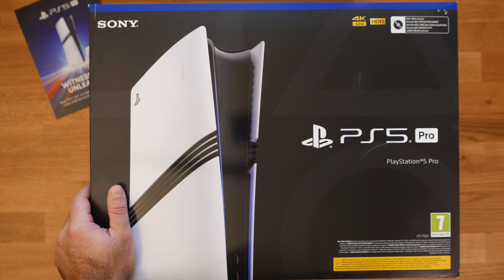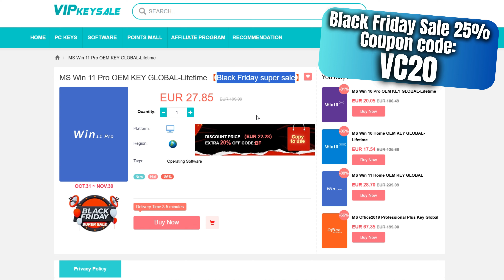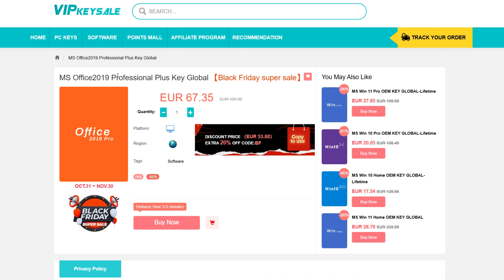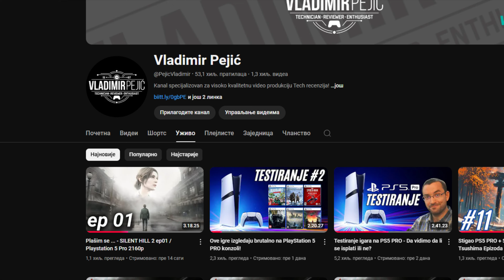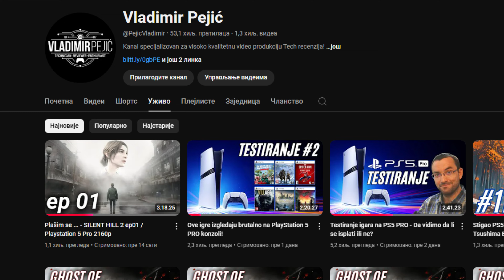Šta se SVE dobija u pakovanju i šta tačno donosi ovaj PRESKUPI PS5 PRO?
PODRŽI RAD MOG KANALA, NABAVKU BOLJE STREAMING OPREME, PA EVENTUALNO I NEKIH PLATFORMSKIH NADOGRADNJI - SVE OVO JE POTPUNO OPCIONO.